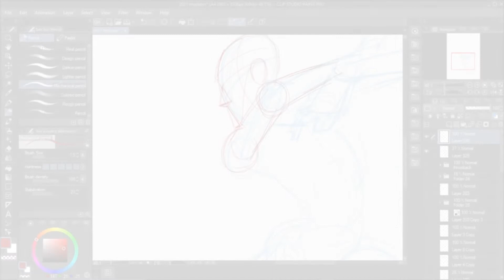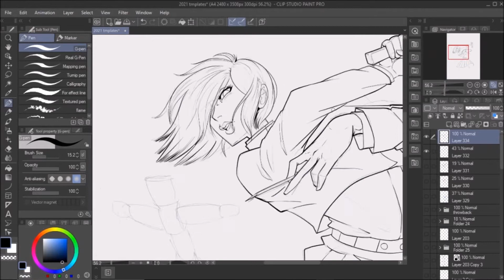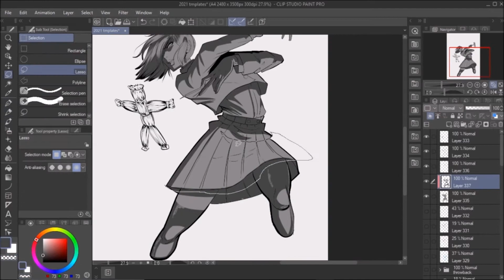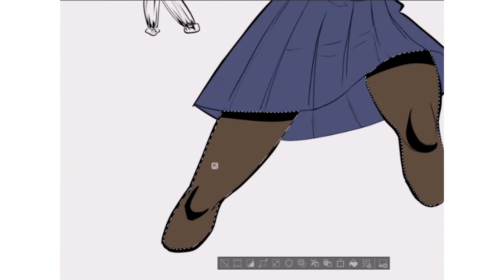RESONANCE Kugisaki Nobara SpeedPainting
artwork of kugisaki nobara from jujutsu kaisen